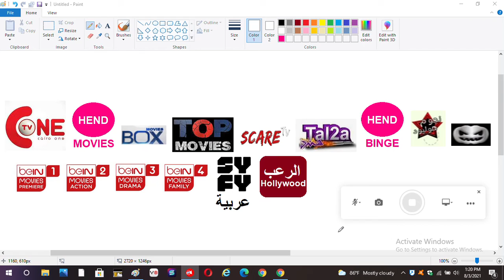Horror Arab Movies Channels Satellite Nilesat 201, Eutelsat 7 West A, and Eutelsat 8 West B